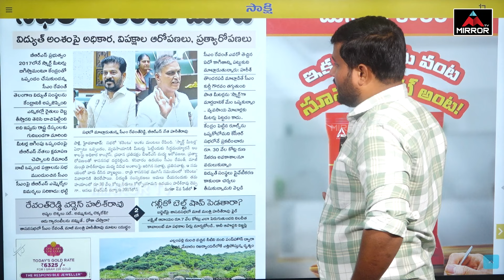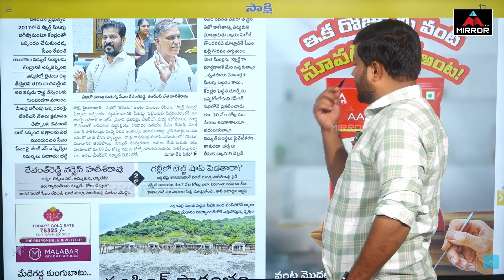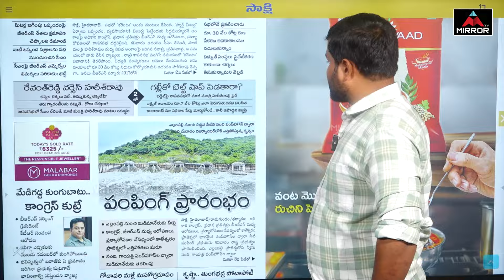సభలో 'కరెంటు' మంట..! | Cm Revanth Reddy VS Harish Rao About Current Meter | Telangana Assembly |MT